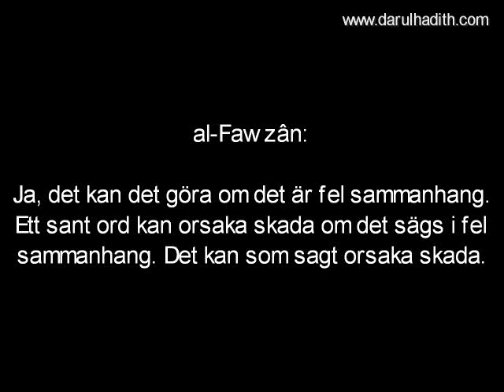652. När skadar ett sant ord?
När skadar ett sant ord?

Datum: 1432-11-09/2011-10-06